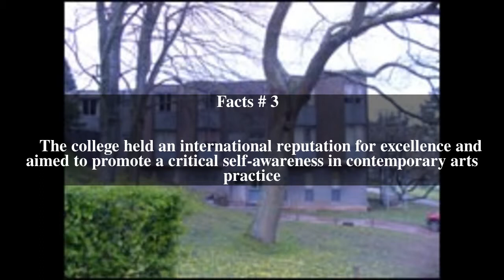Dartington College of Arts Top # 5 Facts